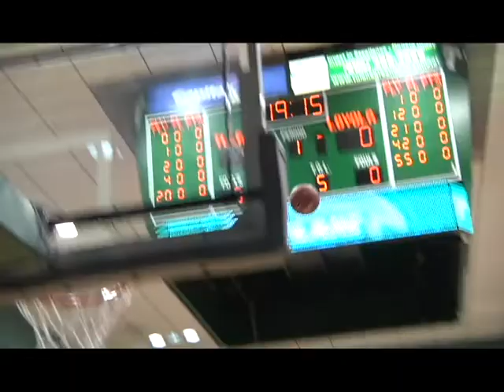Kevin Sims 2009-2010 Highlights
Tulane Senior Point Guard Kevin Sims Is just the second player in Tulane history to record at least 1,300 points and 400 assists in a career,
joining Jerald Honeycutt...Returned to the court at UCF on Feb. 13 after missing eight games with a non-displaced fracture in his
right ulna bone suffered in the fi rst half of the loss to UAB on Jan. 9...Scored nine points and dished out three assists in 31 minutes
against UCF in his return...Named one of 49 candidates for the 2010 Bob Cousy Award...Ranks third in career assists at Tulane with
410, third in 3-pointers made (164), fourth in 3-pointers attempted (424), is sixth in career minutes played with 3,702, third in free
throws made (401) and is 15th in career scoring with 1,333 points...Poured in a career-high 24 points and grabbed a career-best
six rebounds at Western Kentucky on Dec. 6...Scored 22 points against George Mason and has now reached the 20-point plateau
13 times in his career...Has scored in double fi gues in 13 games this season and 76 games in his career...Played the 100th game
of his career against New Orleans on Dec. 2.